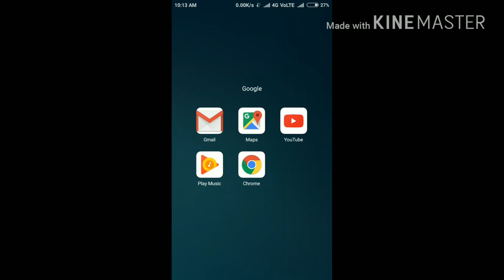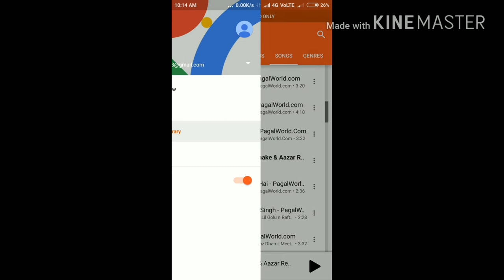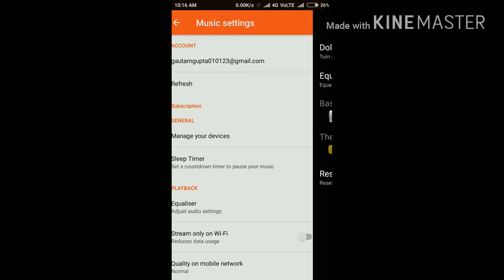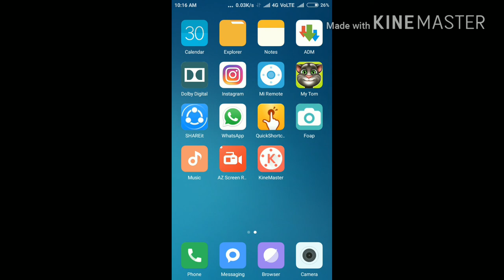Increase sound quality of redmi mobiles and Install dolby( without root) SOLVED#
In this vedio i will show ypu how to increase sound quality of redmi mobiles and install dolby to any device (without rootk)

Please like. And support me

are redmi phones good,are redmi phones available offline"